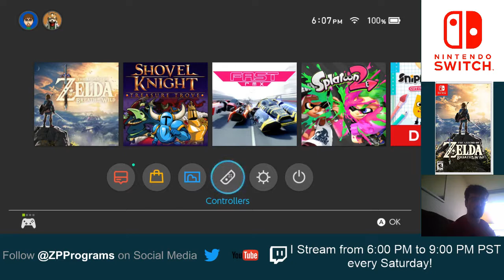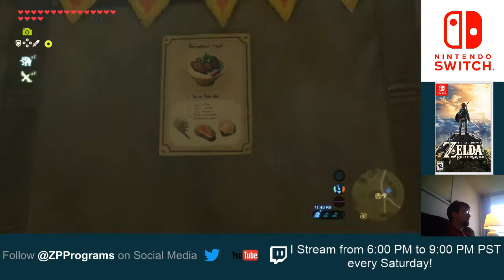The Legend of Zelda: Breath of the Wild [Part 25] (2017-09-02) | ZPPrograms Eps. 28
This week we continue to explore the far reaches of the North East. What mysteries await?

Stream Info
I stream live on twitch every Saturday night from 6 pm to 9 pm PST.
Would love to see you there!